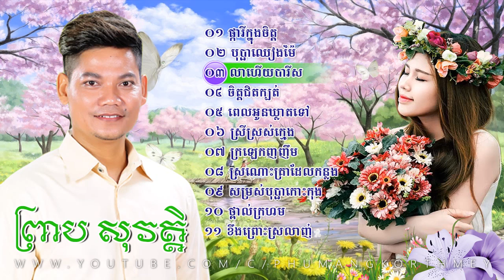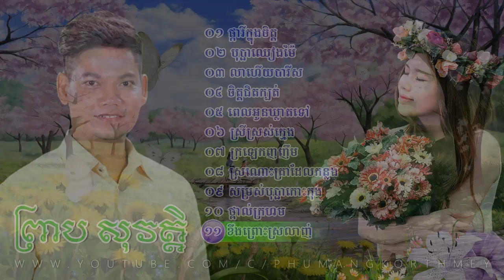Preap Sovath Old Song | Preap Sovath Non Stop 02 | Khmer Old Song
- Welcome to Phum Angkor Thmey